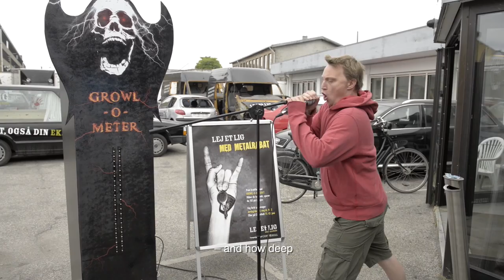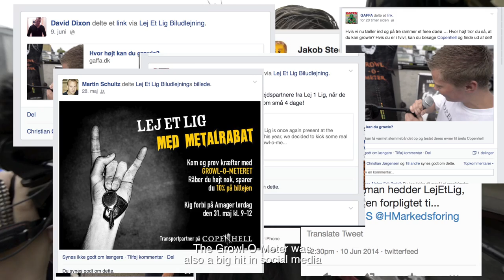Lej Et Lig presents The Growl-O-Meter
This summer, car rental company Lej Et Lig partnered up with Copenhell metal festival and asked TN Reklame to promote the sponsorship. The brief: Kick some metal ass. Therefore, we invented the Growl-O-Meter. A machine that reveals how loud you growl - and how heavy metal you really are. If you managed to growl loud and deep enough, you could get a discount on your car rental or win awesome prizes.